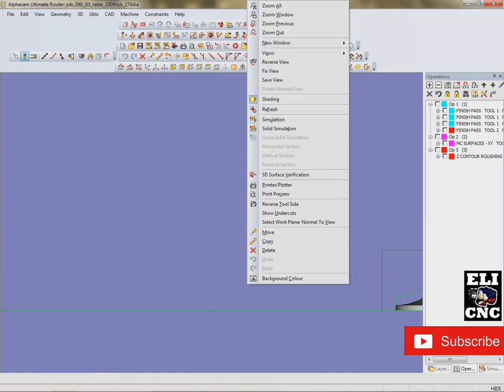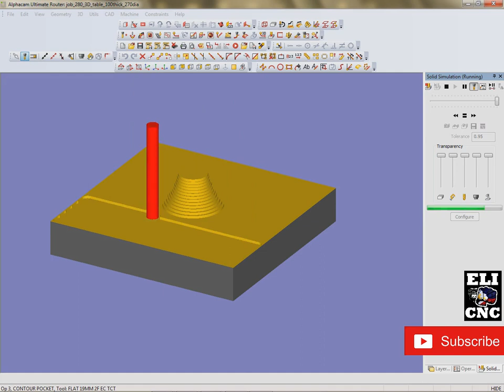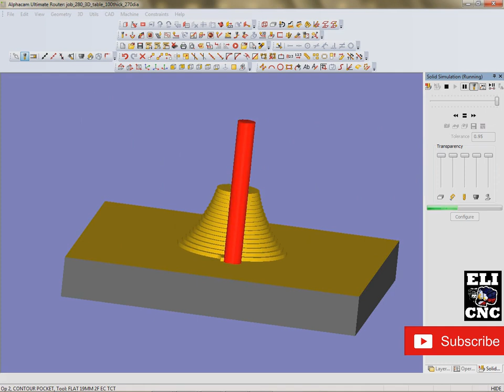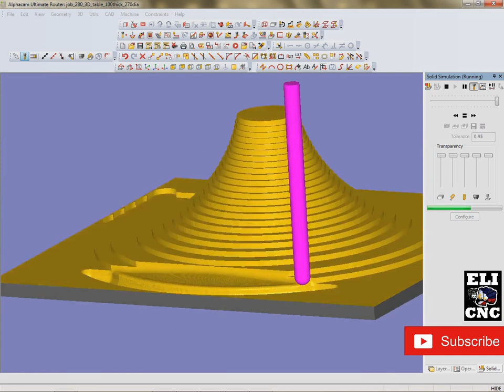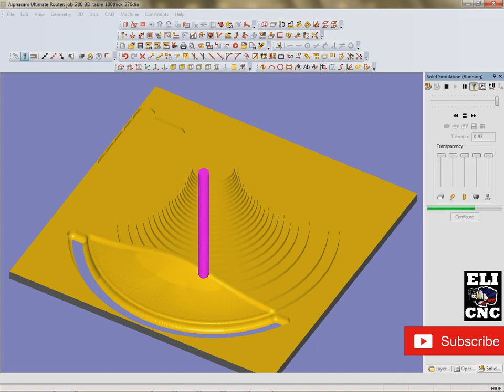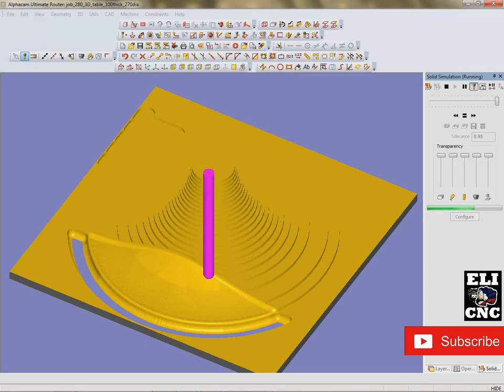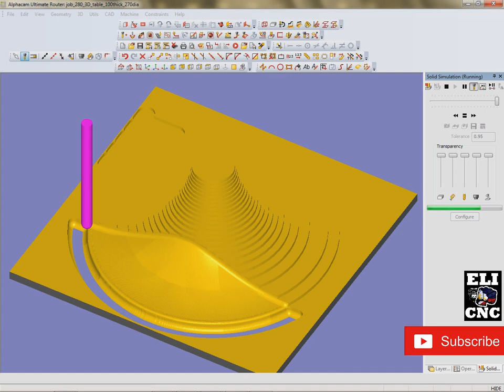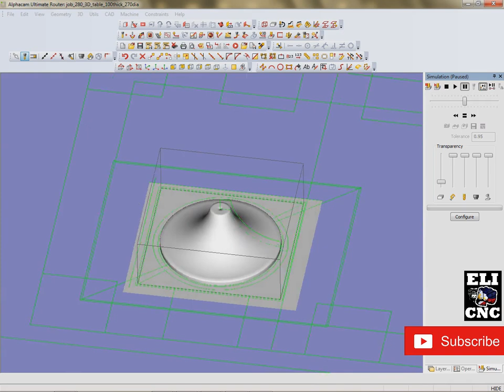ALPHACAM CNC VID 011 / 3D DESIGN BASE CONE BOTTOM TABLE